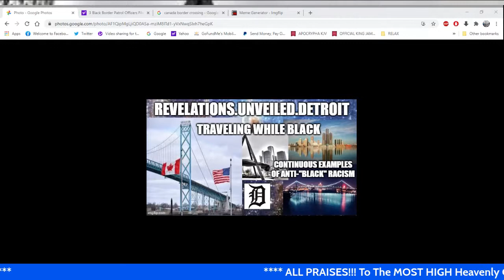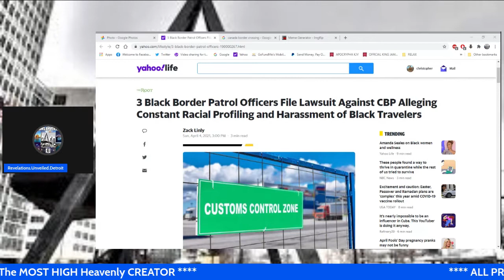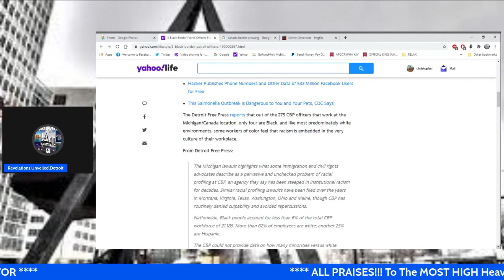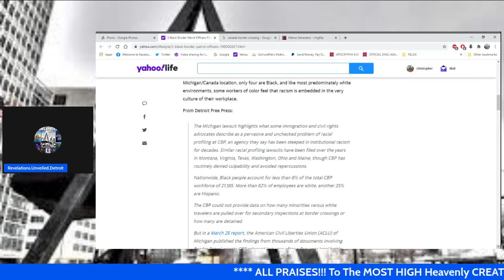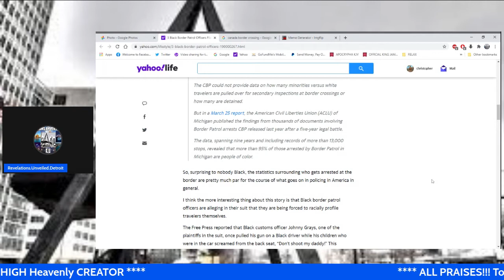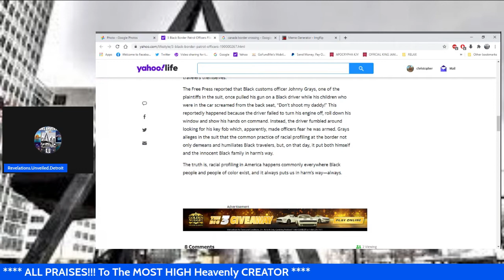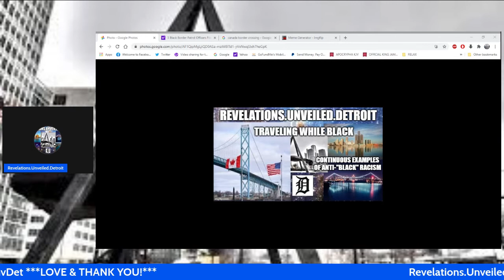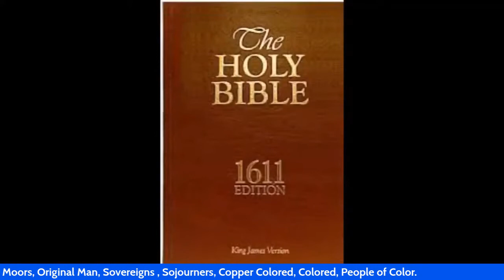TRAVELING WHILE "BLACK"...CONTINUOS EXAMPLES Of ANTI-"BLACK" Racism.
For Continued Channel Growth & Expansion. MOST Humbly Appreciated...LOVE To YOU ALL.
**Matthew 10:9-10**.
IADOS=Israelite American Descendant of Slaves
BHI="BLACK" Hebrew Israelites